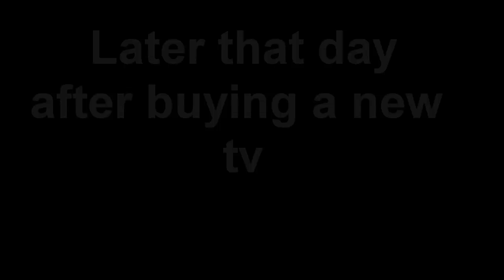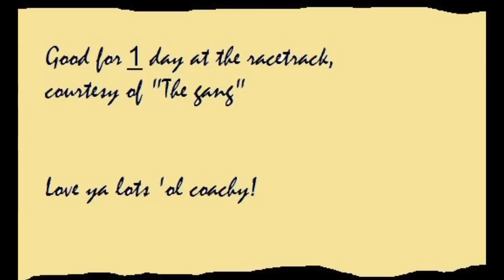A Coach Christmas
Well, Its soon christmas and me and my friend Biff thougth about making a movie or something, so here it is! Hope you like it! :D MERRY CHRISTMAS!